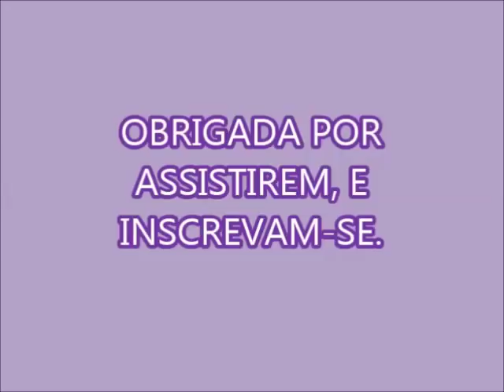SUPER SABÃO LÍQUIDO CLAREADOR ( RENDE 6 LITROS) SEM VANISH!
2 DETERGENTE DE COCO
1 VIDRO DE ÁGUA OXIGENADA
1 BARRA GLICERINADA BRANCA DA MARCA BARRA
4 LITROS DE ÁGUA
2 COLHERES DE BICARBONATO DE SÓDIO